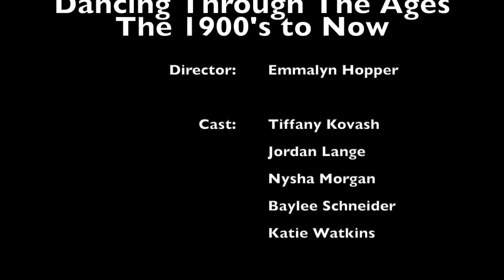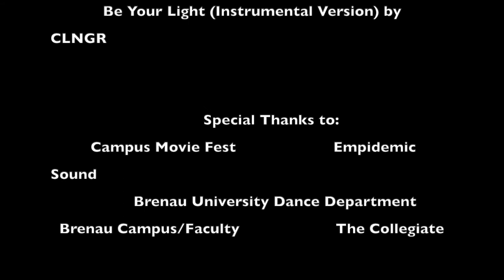Dancing Through The Ages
This film shows the evolution of dance through history. It explores the ballet of the 1900s all the way to the modern era.

Created by Baylee Schneider at Brenau University in 2019 as part of Campus MovieFest, the world’s largest student film festival.

Cast & Crew:
Jordan Lange – Actor
Emmalynn Hopper – Director, Camera Operator
Baylee Schneider – Captain, Actor
Dontavia Nysha Terrell-Morgan – Actor
Tiffany Kovash – Actor
Katie Watkins – Costumer, Actor